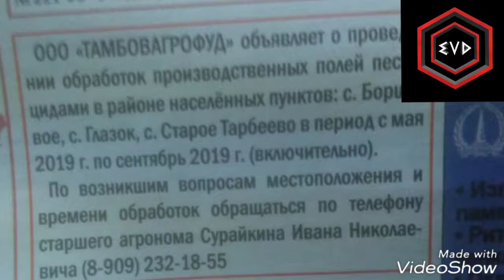Resident Evil 7 Russland 2019